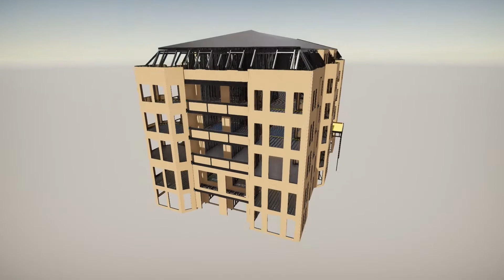Apartment Block LG Structures 3D Steel Detailing Animation by StruServices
Project: Apartment Block
Location: Bournemouth, UK
3D Steel Detailing and BIM featuring Light Guage Steel Framing.
By StruServices Ltd Burton On Trent. Structural Steel Detailing Specialists.